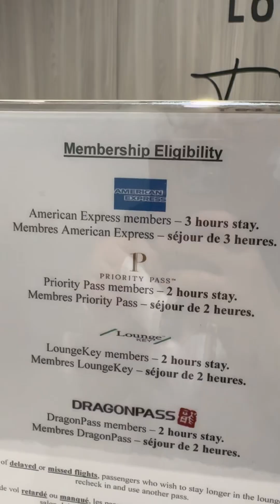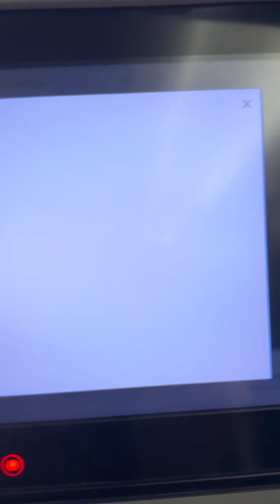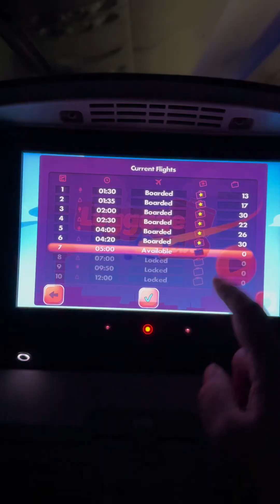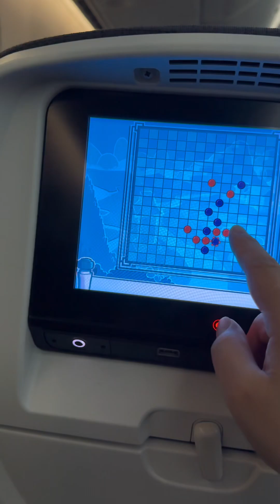[Travel with Hana] Travelling day for my trip to Vancouver [中/EN]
A little share of my travel experience
I recently travelled to Vancouver from
Toronto, what I did on a 5 hours flight?